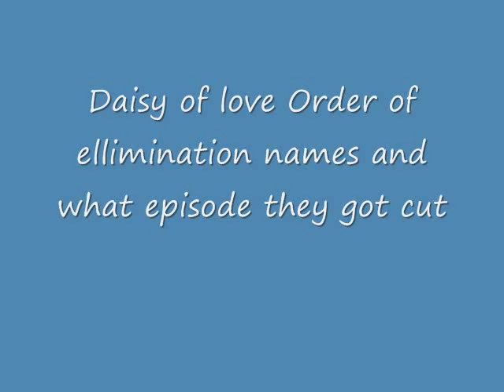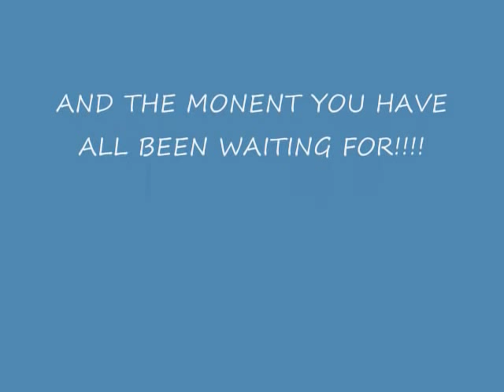Daisy Of love Order of elimination Includes names and Reason why And Age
THIS IS THE FIRST DAISY OF LOVE ORDER OF eliminations video
Daisy Of love Order of elimination Includes names and elimination date
This is the order of elimination in which each contestant did not recieve a chain and did not end up being Daisy's rockstar, leading up to the winner! (which mean this video contains spoilers.)

'84, '85, '86 (Kelli Landeberg, Rock Landeberg & Izzy Landeberg): kicked out for trying to date Daisy as a package deal & for only wanting food and liquor.

Dropout (Tristan Trouble): eliminated for being a "goofball".

Torch (Kenn Younger): eliminated because Daisy didn't feel a connection & she couldn't understand him.

Flipper (Mike Gaboff): quit because the other contestants didn't like him, & he couldn't handle it.

Weasel (Pauly): eliminated because he didn't have enough ambition & he drank alot of alcohol.

Professor (Brandon Cabeza): eliminated because Daisy felt no connection & didn't think she was the type of girl he should be trying to date.

Brooklyn (Christopher Cas): quit because he still had feelings for his ex-girlfriend.

Cable Guy (Randall Logan): eliminated for not trying hard enough to connect with Daisy.

Toolbox (Rico Valentino): eliminated because he said he felt no connection with Daisy.

London (Joshua Lee): quit because he didn't want to hurt Daisy. (returns in episode 9)

Cage (Aric Nelson): quit because he doesn't want to stop fighting with the other contestants.

6 Gauge (Chris Kummer): eliminated because Daisy didn't feel a connection.

Fox (Daniel Alfonso): eliminated for still having a girlfriend & lieing about it.

Big Rig (Jeremiah Riggs): eliminated because Daisy wasn't falling in love with him, & felt that they weren't compatible.

Chi Chi (Branden Mathena): eliminated because Daisy felt he was more of a close friend, than a boyfriend.

Sinister (Derrick Tribbett): eliminated because her feelings weren't strong for him, & she felt like she tried to protect his feelings, but ended up breaking his heart.

12 Pack (David Amerman): eliminated because Daisy felt he held back his feelings for her.

Flex (TJ Markiewicz): Daisy felt that she needed him, but she didn't want him.

London (Joshua Lee): Daisy made him her rockstar, because she wants him, & she fell in love with him.